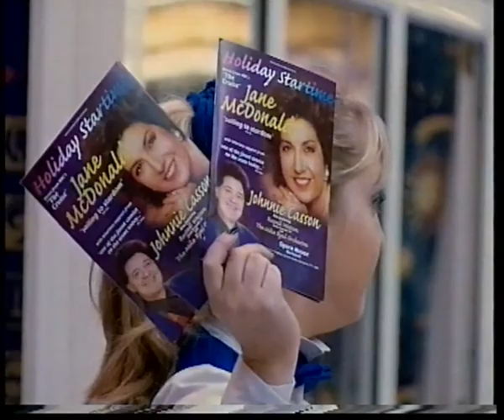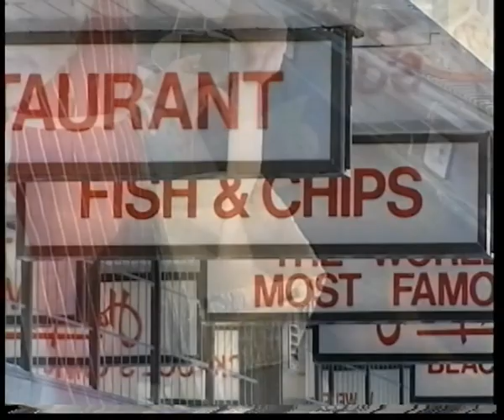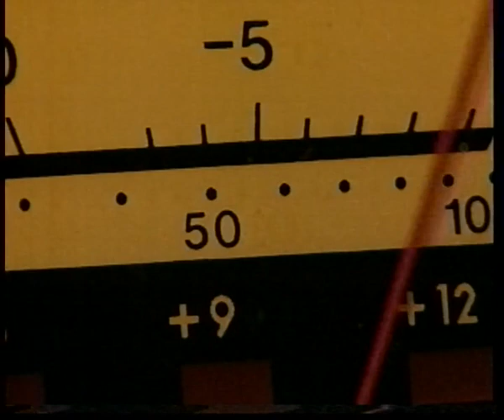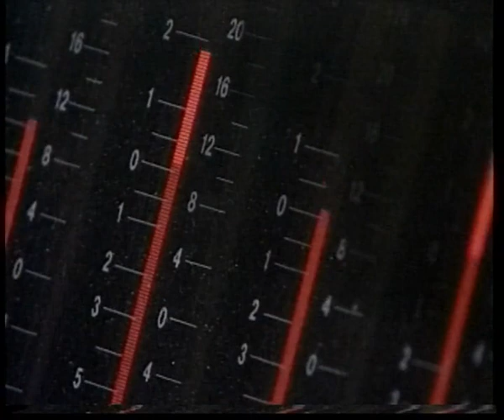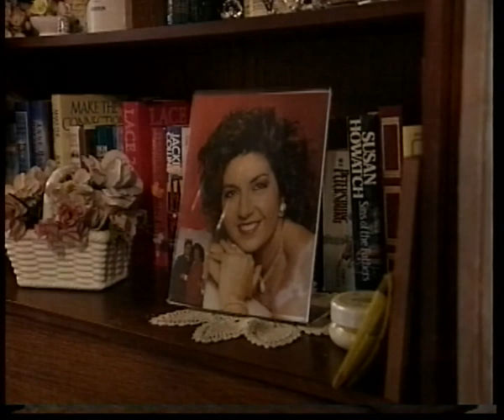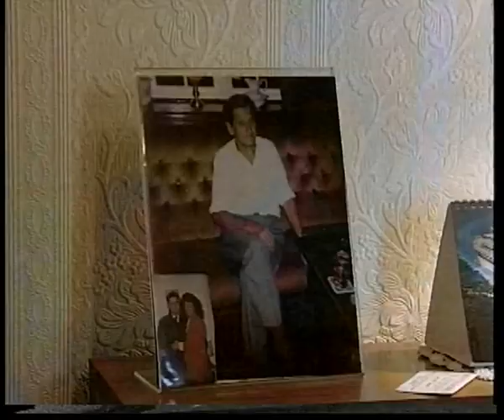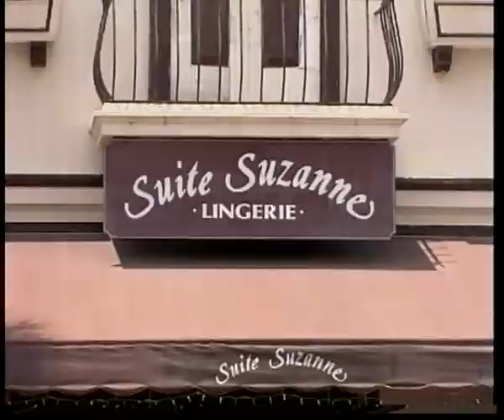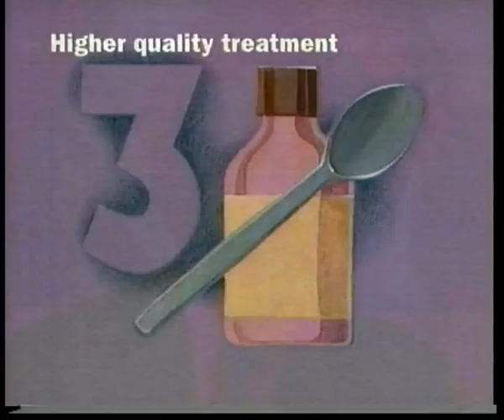The Cruise Special: Jane Ties the Knot (1998 BBC 1)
As resident singer on The Galaxy, the luxury cruise liner featured in the BBC series The Cruise, Jane McDonald won the hearts of the nation before being flooded with offers, presenting the National Lottery Draw, and signing a record contract. Tonight’ s programme follows her to the Caribbean island of St Thomas for her wedding to Henrik Brixen , the Danish marine engineer she was engaged to during the series. Friday, 10 Jul 1998, 20:15